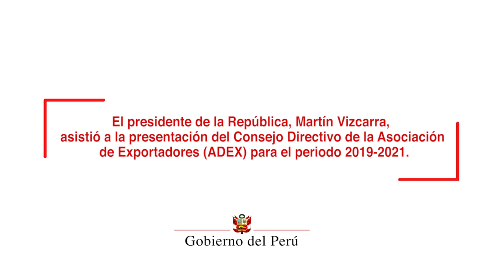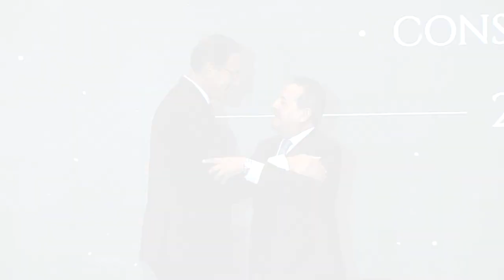Presentación del Consejo Directivo de la Asociación de Exportadores (ADEX) para el periodo 2019-2021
El presidente de la República, Martín Vizcarra, asistió a la presentación del Consejo Directivo de la Asociación de Exportadores (ADEX) para el periodo 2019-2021.

Durante su discurso de orden, el jefe de Estado resaltó el nivel de las exportaciones peruanas, que en el 2018 alcanzó US$ 47,864 millones, un nuevo récord histórico.

"El Perú se ha abierto al mundo, ha decidido alcanzar un lugar destacado en el comercio internacional, y ser no solo un actor, sino un protagonista", afirmó el mandatario.​